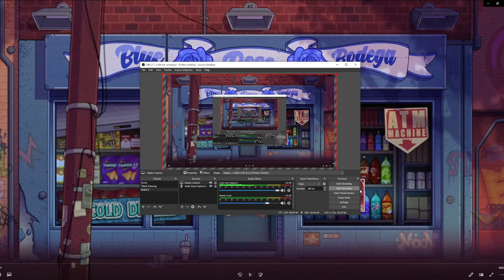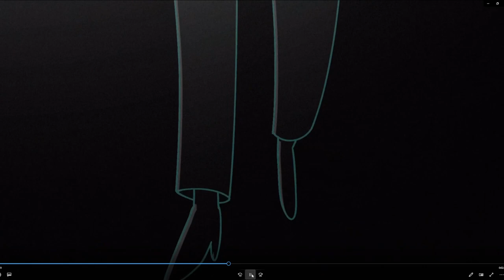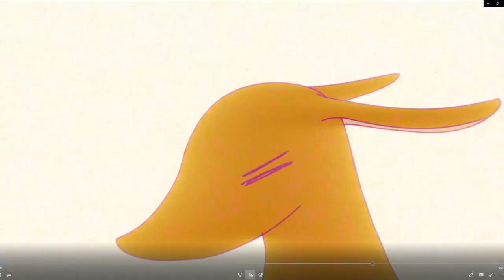A Fresh Occult Masterpiece - Wolly Might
An animation from Wolly Might on a particular spiritual journey involving Crowley, Regardie, and more.